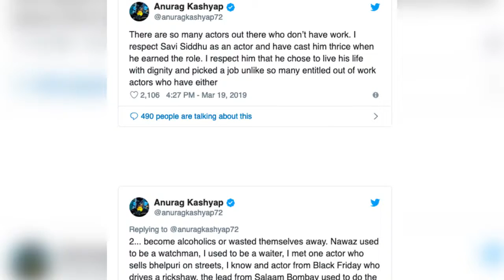इतना बड़ा एक्टर वक्त की मार ने बना दिया इसे चौकीदार | INDEX INDIA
Such a big actor made a killer by the time the watchman.
itana bada ektar vakt kee maar ne Bana Diya ise chaukeedaar
savi sidhu, chowkidar,black Friday,gulaal patialahouse,gulaal,patialahouse

We hereby declare that all Images use to make this video is from Google Search Google Advanced Search Is Used to Find all images, usage rights: free to use, share or modify